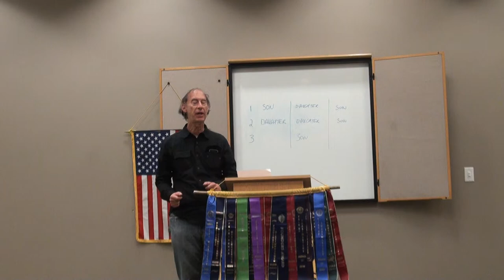Cole GP Feb 2013